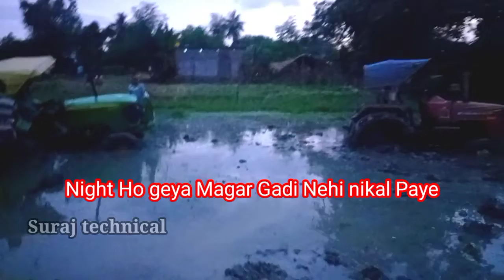Two Tractor Bhasa Geya he Khet me @ Johndeere Tractor @ Mahendra tractor || Odisha village gadi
tractor gadi village me kheti karte basa bhas geya he usalia pehele john deere tractor Bhasa geya tha usake bada mahendra tractor akar bhas bada me dunu tractor gadi nikal aye.